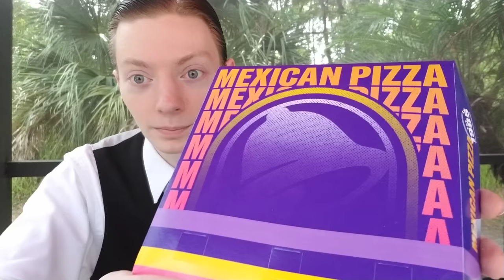Taco Bell's Mexican Pizza is a MESS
Taco Bell has brought back their famous Mexican Pizza by popular demand, unfortunately I didn't get what I was hoping for - especially considering all of the hype.

How to TUNE IN to my VORW Radio International Shows? ▼

VORW Radio International Shortwave Broadcast to North America! ▼
5850 kHz at 10 PM Eastern every Thursday, Friday, Saturday and Sunday!
9670 kHz at 7 PM EEST every Friday for listeners in Eastern Europe

Shortwave Radios I Recommend to tune in to VORW:
Tecsun PL-660 Shortwave Worldband Radio ▼
TECSUN PL-310ET FM Stereo/SW/MW/LW World Band Radio ▼